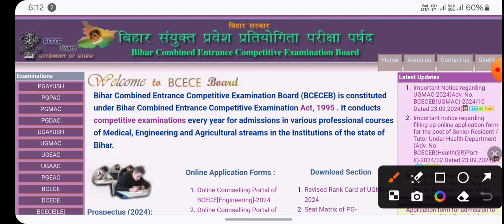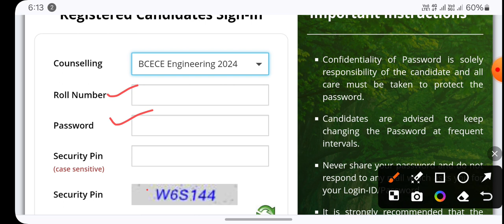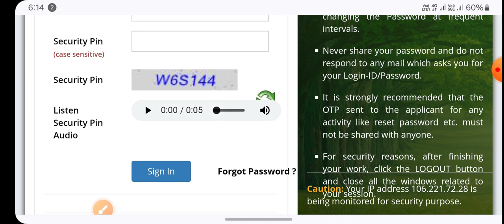BCECE Engineering 2024 Counselling News | 2nd Round Counselling Seat Allotment Result